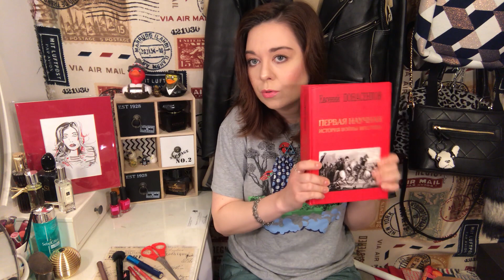Подарки ! Новая книга ! Новый портрет. Пакуем вещи к переезду !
Спасибо большое

МОИ КАНАЛЫ

Мой канал АСМР иврите и изредка на русском .

Альтернативное материнство, мало активный канал, потому что в этой сфере все слишком просто. Но все же, там много чего интересного.

Мой почтовый ящик :
Israel
Tel-Aviv
postcode
6608137
5340
Ksenia TLV